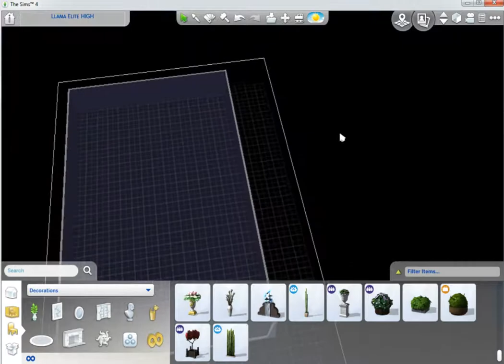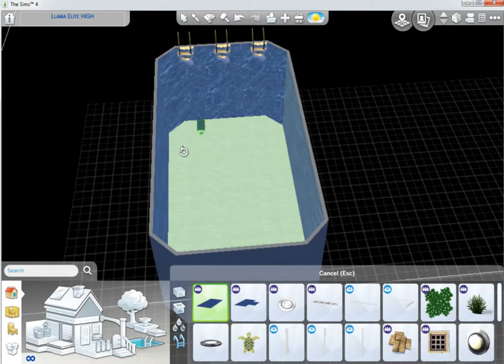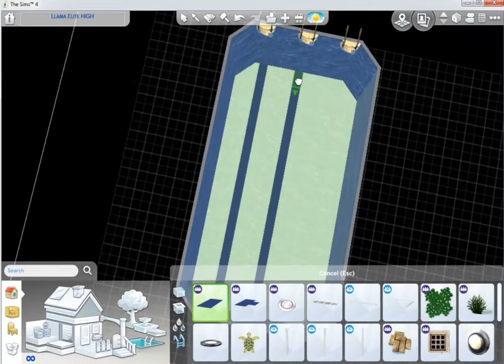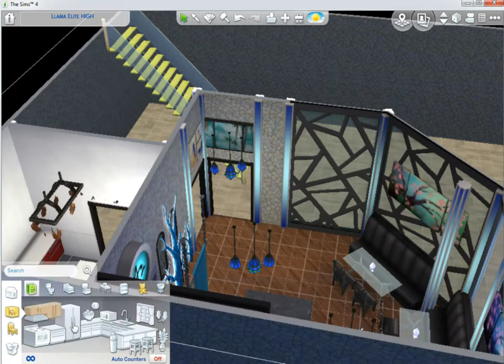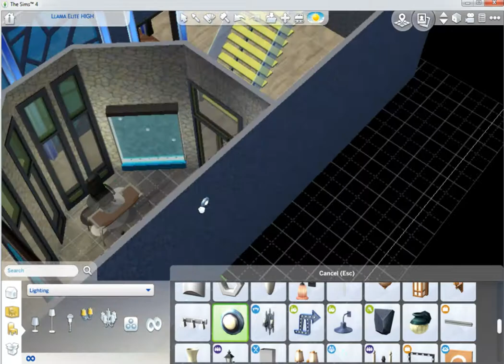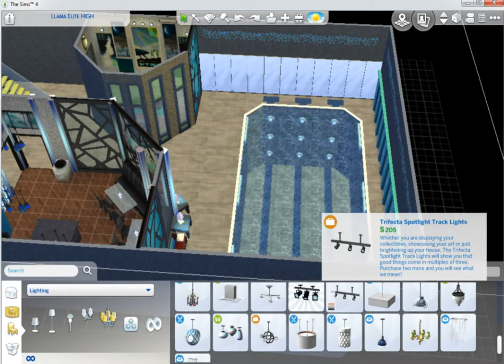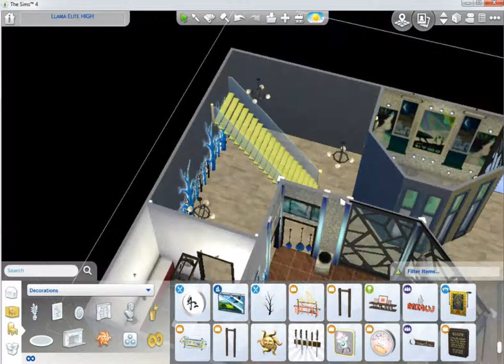SiMs 4 Llama Elite High School SPEED Build Finale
You ROCK!